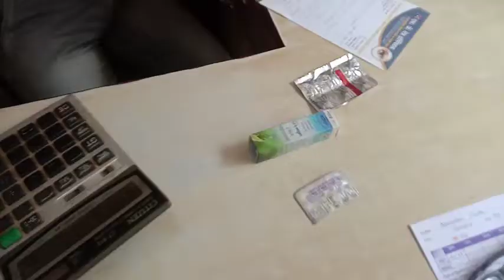Finally Hospital kam Ho Gaya 🥵💉